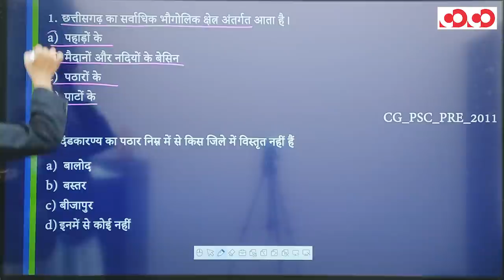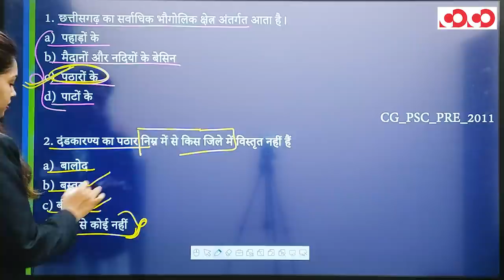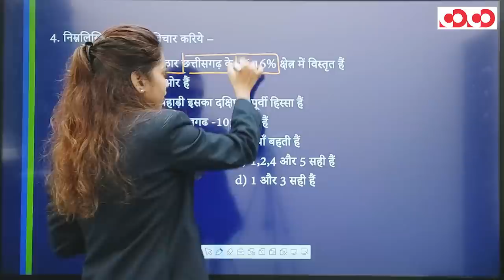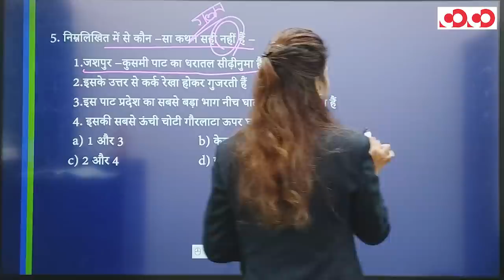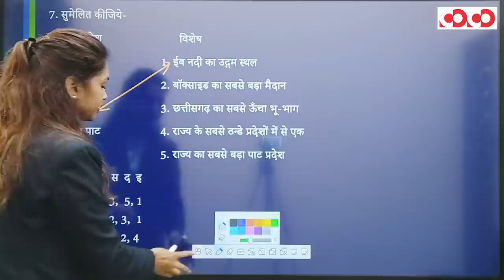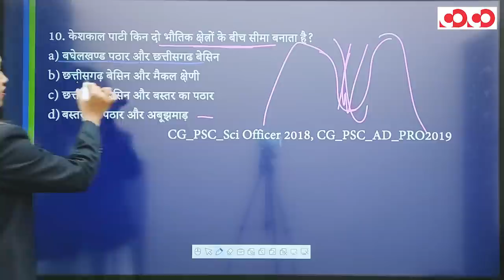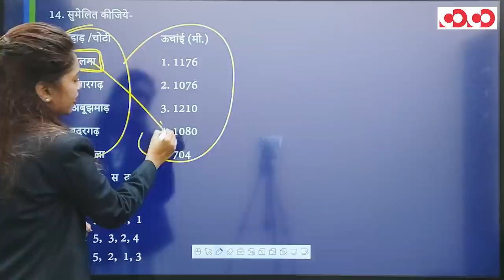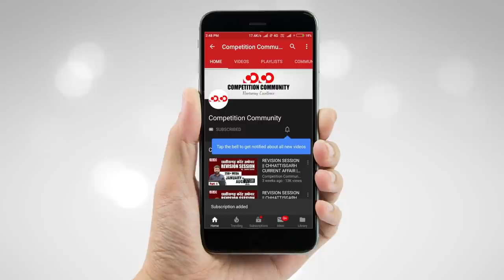छत्तीसगढ़ का सामान्य अध्ययन | छत्तीसगढ़ का भूगोल (भाग - 2) | FTR-3.0, 2020 | Target CGPSC 2020-21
CGPSC Mains Test Series 2020